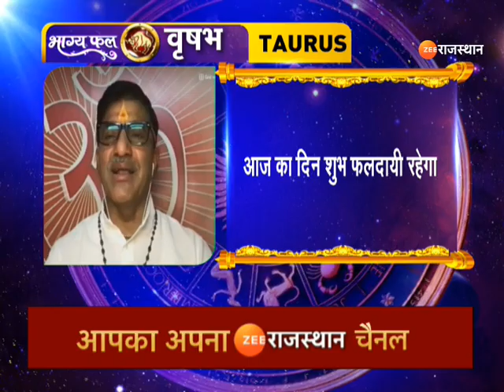Aaj Ka Rashifal | आज कैसा रहेगा आपका दिन | Daily Horoscope | 27 June 2022 | Today Rashifal News